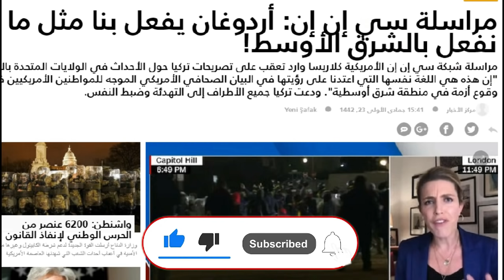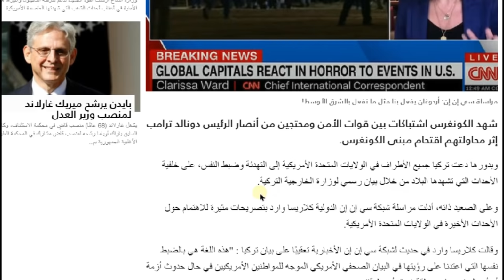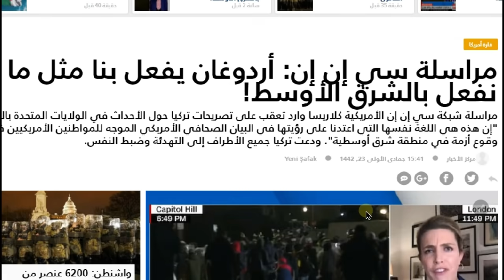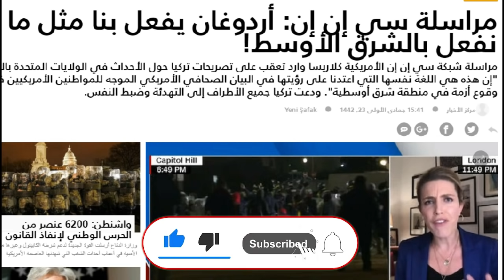مراسلة سي إن إن الأمريكية: أردوغان يفعل بنا مثل ما نفعل بالشرق الأوسط!